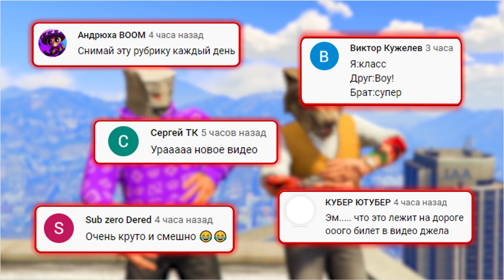УКРАЛ ЗОЛОТУЮ ЛАМБУ ИЗ ОСОБНЯКА ЗА 180 СЕК! БИТВА ВОРОВ В ГТА 5 ОНЛАЙН | УКРАЛИ 3 ТАЧКИ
🎮Сегодня поиграем в GTA 5 Online с рубрикой БИТВА ВОРОВ, в которой нам предстоит за 180 сек найти любую транспорт в большом городе Los Santos, где очень много различных автомобилей, чтобы далее протюнинговать и устроить на них гонки и различные испытания! Кто же победит сегодня? Украл истребитель!